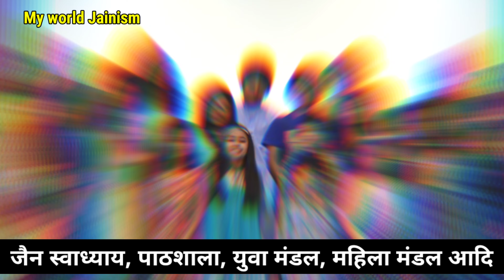जैन मंदिर जो जैनों के लिए किसी 8th Wonder अजूबे से कम नहीं! देखिए पहली बार | Jain Temple In America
● जय जिनेन्द्र●
● मित्रों इस Video में आप देखेंगे जैन मंदिर जो जैनों के लिए किसी 8th Wonder अजूबे से कम नहीं! देखिए पहली बार Jain Temple In America Jain Temple Chamatkar Jain Mandir Jain Temple Chamatkar Jain Sadhvi Life Diksha Vihar ||

० जय जिनेन्द्र आज हम देखेंगे: अमेरिका के ऑहियो राज्य के क्लीवलैंड शहर में स्तिथ जैन सेंटर श्री जिनेन्द्र प्रभु का सुंदर मन्दिर है।
इस मंदिर में श्वेताम्बर ओर दिगम्बर तेरापंथ स्थानकवासी क्या करते है वीडियो में देखिए पूरी जानकारी।
संयुक्त राज्य अमेरिका में जैन मंदिर, जिनकी संख्या 2006 तक 26 थी , अक्सर राजस्थान वास्तुकला की याद दिलाने वाली शैली में संगमरमर और मेहराबों को शामिल करते हैं। संयुक्त राज्य अमेरिका में लगभग 100 विशिष्ट जैन संघ हैं।
अमेरिका के जैन तीर्थ का अद्भुत रहस्य और चमत्कार यूट्यूब पर पहली बार देखिए।
● Jai Jinendra Today we will see: Jain Center located in Cleveland city of Ohio state of America is a beautiful temple of Shri Jinendra Prabhu.
 See complete information in the video about what Shwetambar and Digambar Terapanth devotees do in this temple.
 Jain temples in the United States, which numbered 26 as of 2006, often incorporate marble and arches in a style reminiscent of Rajasthan architecture.  There are approximately 100 specific Jain societies in the United States.
 Watch the amazing mystery and miracle of America's Jain pilgrimage on YouTube for the first time.
● jay jinendr aaj ham dekhenge:
amerika ke ohiyo raajy ke kleevalaind shahar mein stith jain sentar shree jinendr prabhu ka sundar mandir hai.
is mandir mein shvetaambar or digambar teraapanth sthaanakavaasee kya karate hai veediyo mein dekhie pooree jaanakaaree.
sanyukt raajy amerika mein jain mandir, jinakee sankhya 2006 tak 26 thee , aksar raajasthaan vaastukala kee yaad dilaane vaalee shailee mein sangamaramar aur meharaabon ko shaamil karate hain. sanyukt raajy amerika mein lagabhag 100 vishisht jain sangh hain.
amerika ke jain teerth ka adbhut rahasy aur chamatkaar yootyoob par pahalee baar dekhie.
america jain mandir jain temple in america..
digambar jain vs shwetambar jain full video..
agra jain mandir temple agra ka jain mandir parshvanath bhagvan..
digambar vs shwetambar Jain..

1. New Jain Diksha Video..

2. Jain Sadhu Sadhvi Life In Hindi..

3. Jain Temple Tirth History - Jain Food - Jain Science and Jain Rules And Regulations In Hindi..

4. Jainism History In Hindi..

5. How To Follow Jainism..

Channel Owner:
Ravi Jain